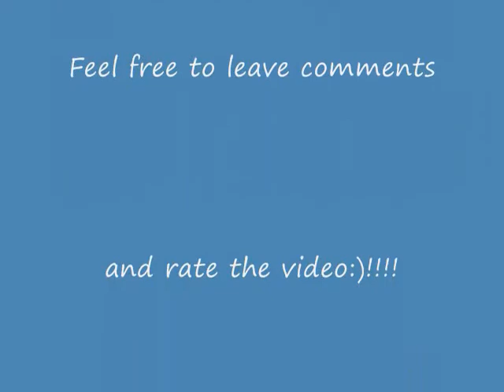Ghost Week - The Haunting 1963 - Movie Review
My review of The Haunting 1963.